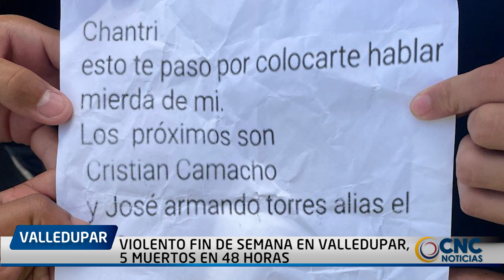V1OL3NTO FIN DE SEMANA EN VALLEDUPAR, 5 MU3RTOS EN 48 HORAS